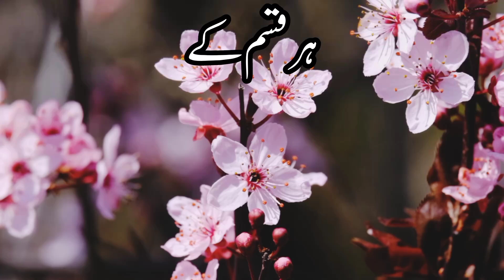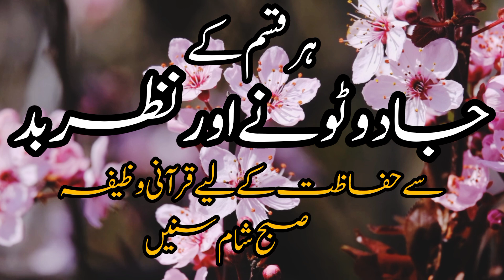The Most Popular dua :Protection from black magic : Full Manzil Dua : Kale Jadu Ka Tod ep 03